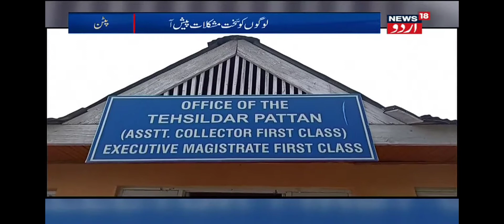Pattan offices without heads